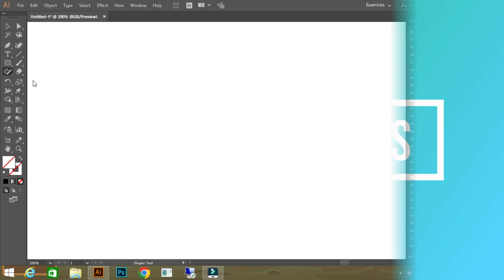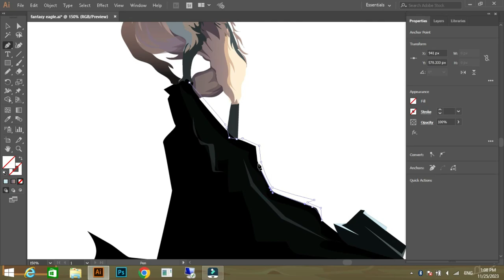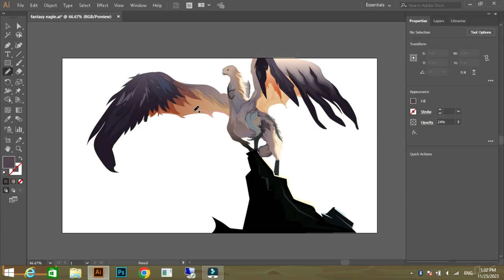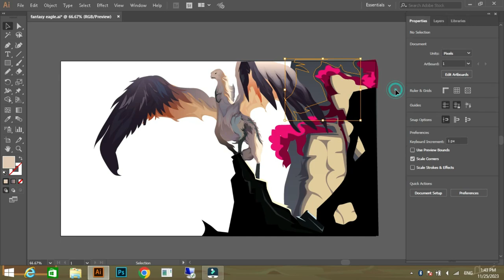How to draw anime scenery| Digital Illustration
This is a speed art tutorial of my digital art, in which I will be drawing fantasy animen scenery in unique style using Adobe Illustrator CC 2018.